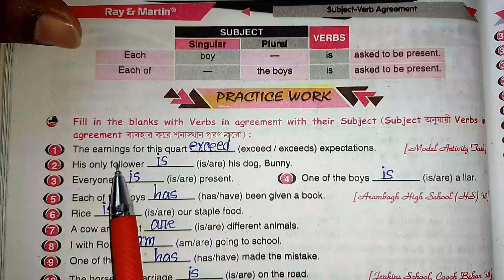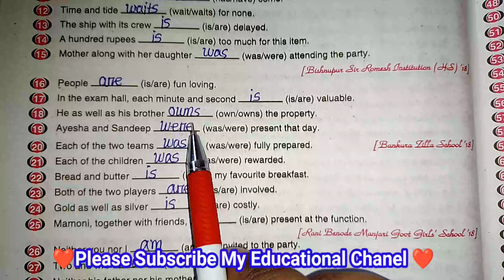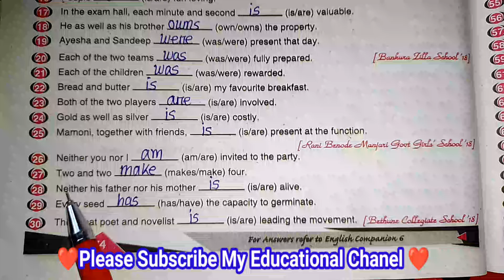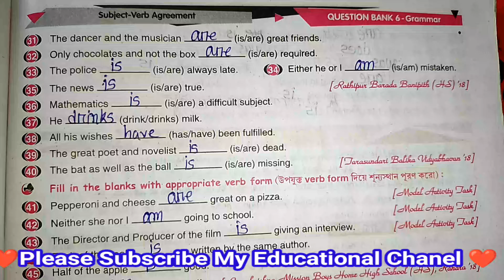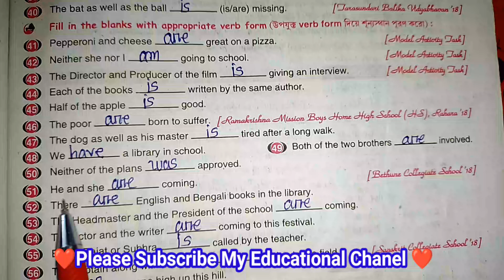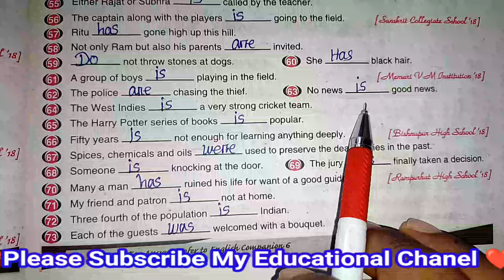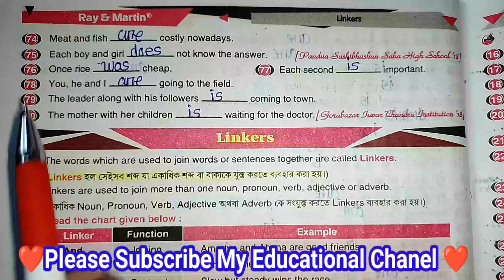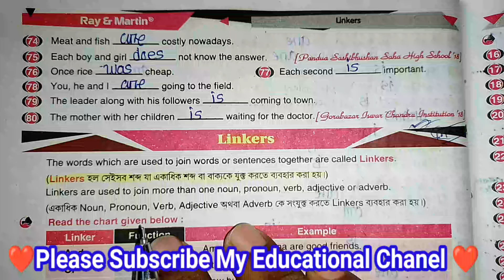Class-6//Ray and Martin English Question Bank 2024//Verb agreement Practice Work Page-74/75/76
Class-6//Ray and Martin English Question Bank 2024//Third Summative Evaluation Page 185

Hello everyone I am Abdul and today, i am going to share Solve English Ray and Martin Question Bank Solved For all Class and Madhaymik Students,,,,,,,,